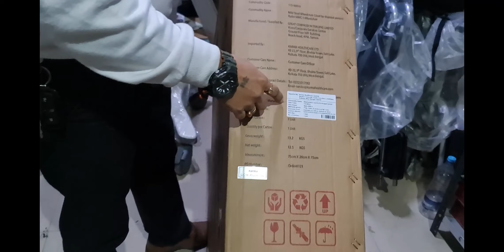AMAZING CHAIR RYDER MWC 5